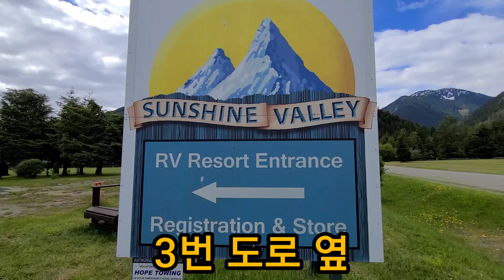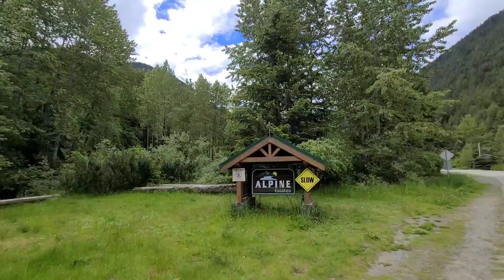3번도로변 sunshine valley 캠핑장